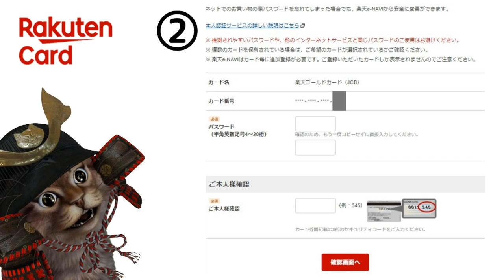楽天カードの本人認証サービス！3Dセキュアの設定方法を解説【使い方】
【PR】 本人認証サービス

使用機材
マイク：Rode NT1A
キャプチャーボード：I-O DATA GV-USB3
オーディオインターフェース：YAMAHA AG03